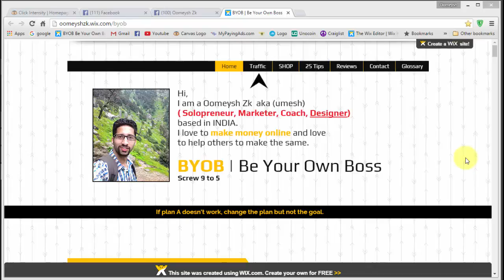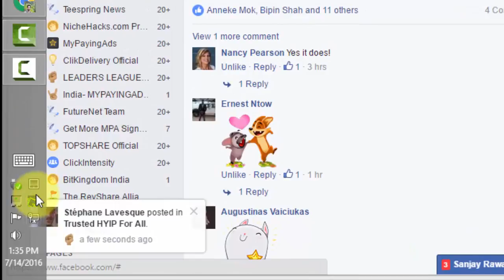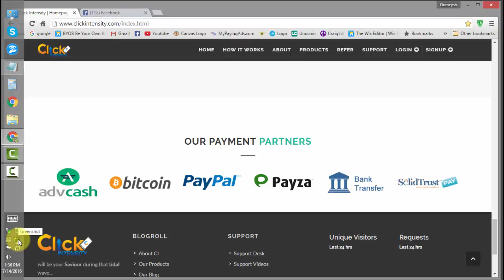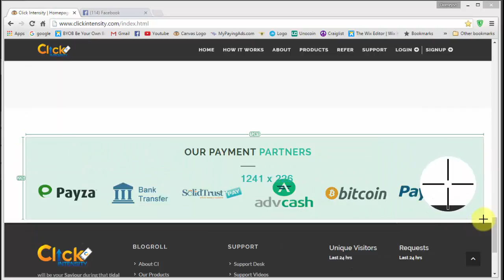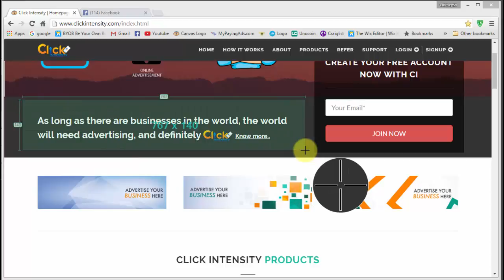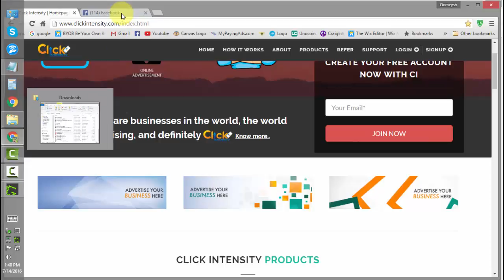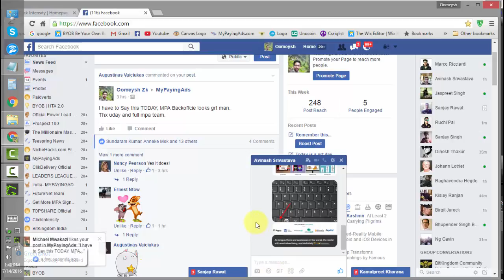Greenshot - How to Use it For Faster Communication.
Greenshot - a free screenshot tool optimized for productivity

What is Greenshot?
Greenshot is a light-weight screenshot software tool for Windows with the following key features:

Quickly create screenshots of a selected region, window or fullscreen; you can even capture complete (scrolling) web pages from Internet Explorer.
Easily annotate, highlight or obfuscate parts of the screenshot.

Export the screenshot in various ways: save to file, send to printer, copy to clipboard, attach to e-mail, send Office programs or upload to photo sites like Flickr or Picasa, and others.

…and a lot more options simplyfying creation of and work with screenshots every day.

Being easy to understand and configurable, Greenshot is an efficient tool for project managers, software developers, technical writers, testers and anyone else creating screenshots.